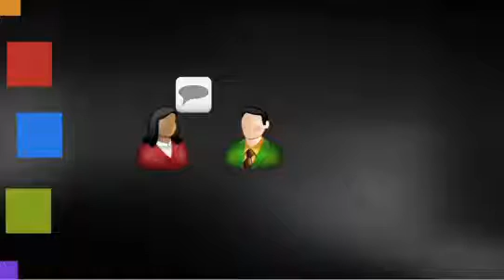Tim Sales Qualifying The Prospect